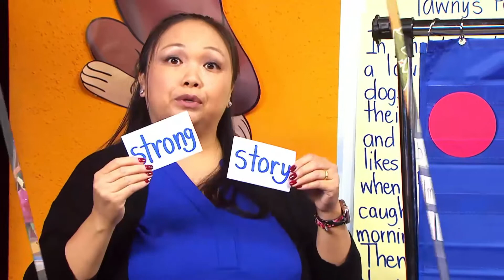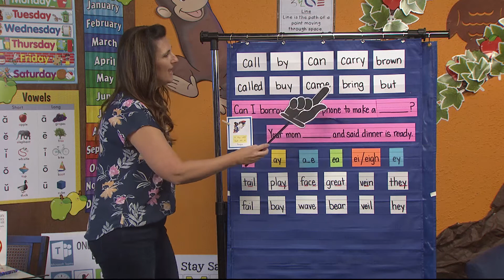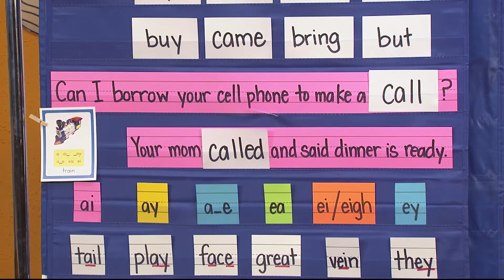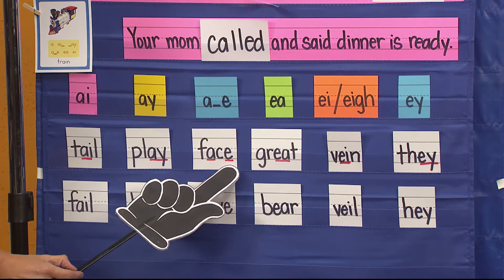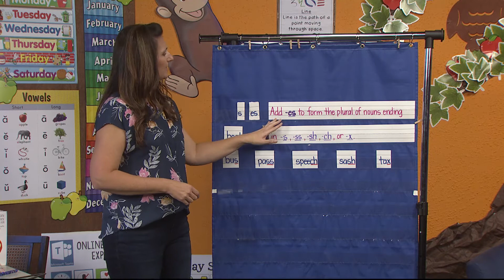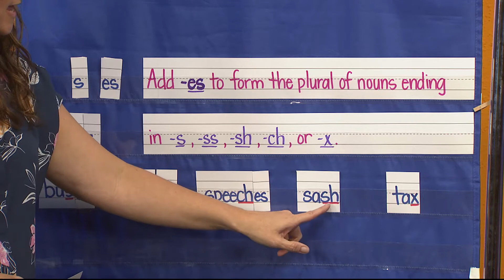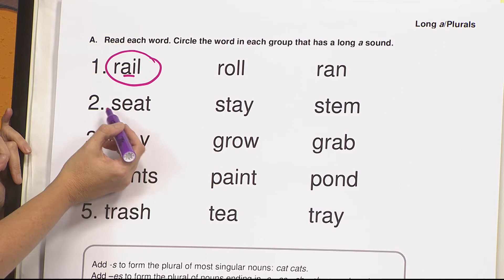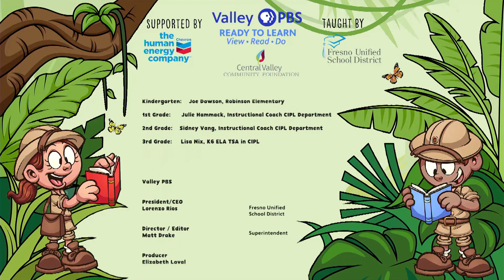Third Grade Episode 211